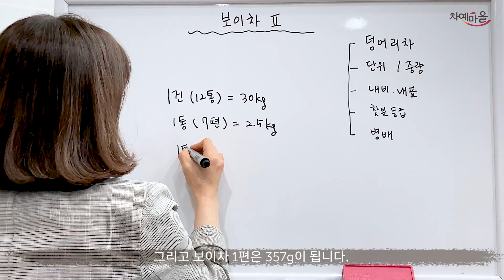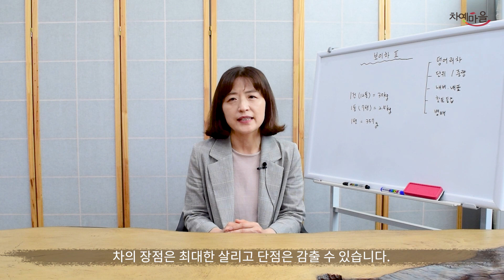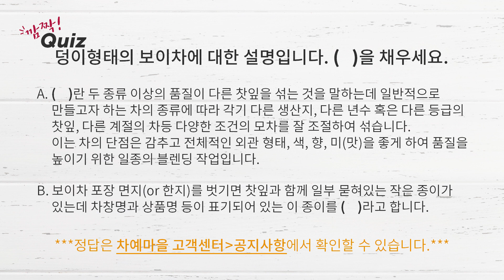보이차 심화과정 편 : 찻잎 속 내비(종이)는 왜 있는걸까?, 찻잎 등급과 병배 과정 등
보이차를 세는 단위 부터 차 안에 들어있는 종이의 의미.
잘 알지 못했던 찻잎 등급과 병배 과정 등
보이차 심화과정 편에서 자세하게 알려드립니다. ☺

✔ 인트로 : 00:00
✔ 오늘의차 / 2007년 남교차창 이무정산 극품 생 380g 보이차 : 00:21
✔ 보이차 정의와 종류 : 03:40

[폰트 정보]
본고딕
본명조
아리따 돋움
아리따 부리
tvN 즐거운이야기
더페이스샵 잉크립퀴드체
Museo Sans